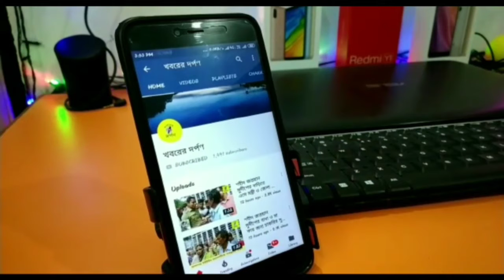নদীয়ার শান্তিপুর স্টিমার ঘাটে গঙ্গা ভাঙ্গনে আতঙ্কে এলাকাবাসী। দেখুন ভিডিও